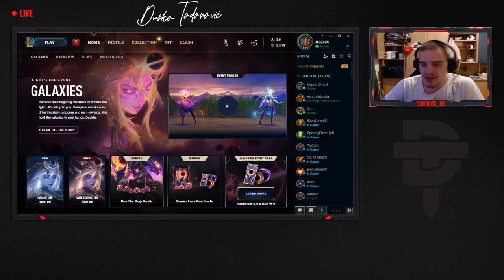VECERAS DARIUS! - Dusko Todorovic Live Stream #10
UFC Fighter
▫️Professional 9-0
▫️Amateur 10-0
🥋BJJ,TKD Black belt
SBC MW🏆

(donacije nisu obavezne, niti se refundiraju)

Games: LoL , Mount & Blade 2 Bannerlord, Apex Legends, CoD Warzone, ...